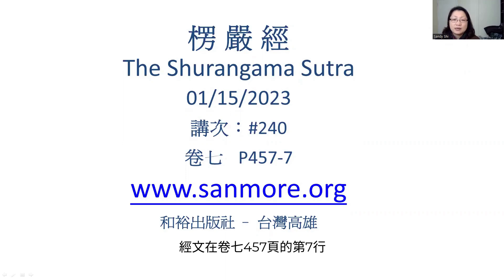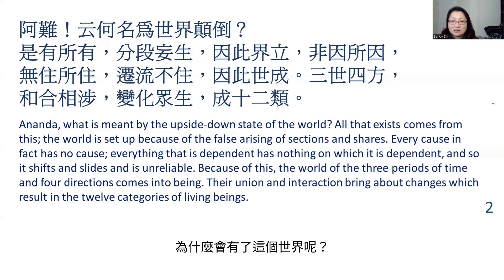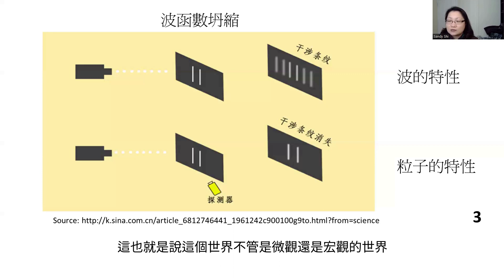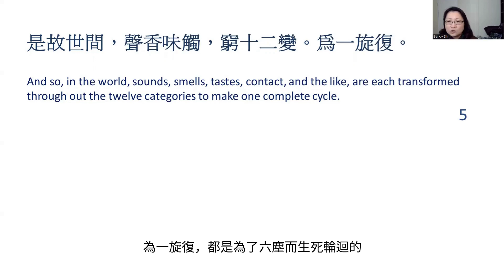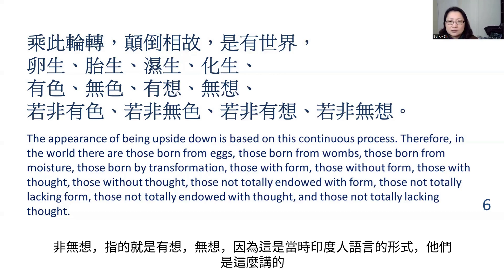楞嚴經 #240 阿難問四十四心之三 施秀華